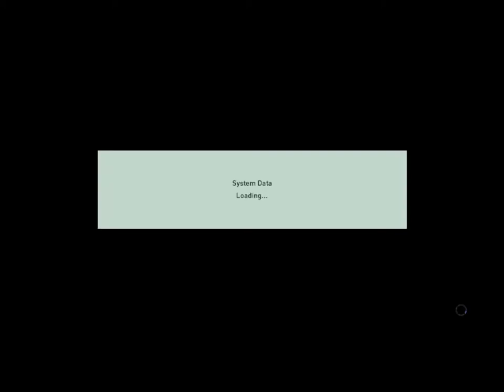#9 - Quarter-Finals 2nd leg, Real Madrid Vs North London - PC Gamepley